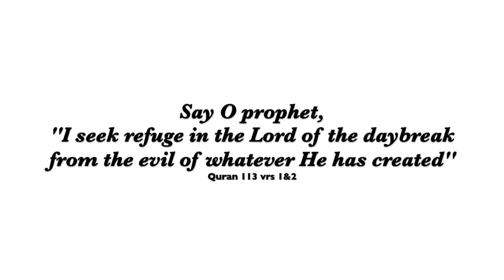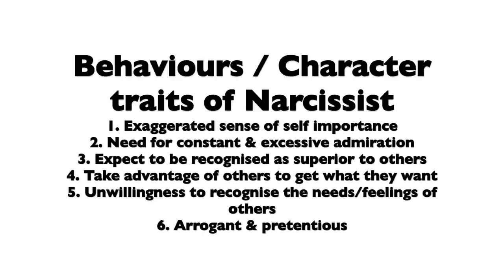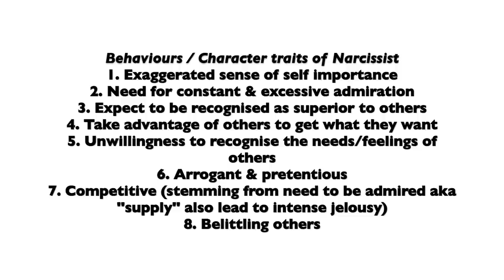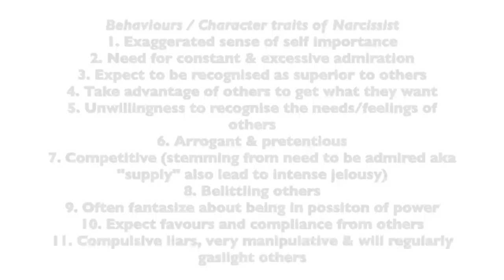NARCISSISTIC MUSLIM HUSBAND/FIANCE EVERY MUSLIM GIRL SHOULD AVOID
Asalamualaikum. Today's video is on the topic of marriage and the behaviours and characteristics that narcissistic muslim men in particular tend to display. I hope this serves as a reminder for us sisters to choose our husbands carefully.
This list is from experience and just because a man may have one or two of these traits does not make him a narcissist. The idea is to look for these signs as a whole and make an informed choice when selecting a spouse.
May Allah protect us all from falling into the hands of these who may abuse or harm us, ameen.
If you have any other signs from your experience, please feel free to respectfully share in the comment section so that other sisters can benefit.

HAVE YOU SEEN THESE RECENT VIDEOS?